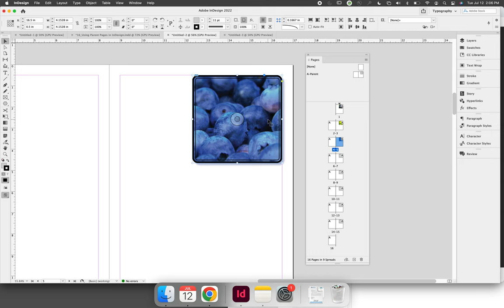Editing Elements Released From a Parent Page in InDesign